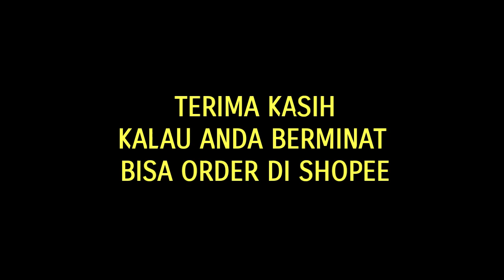YUK BELI DI SHOPEE❕MEJA RIAS JATI JEPARA HARGA 2JUTAAN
Kini Hadir di shopee, Meja Rias Jati Harga 2 Jutaan. Finishing melamine ,sudah lengkap dengan cermin dan kursi.